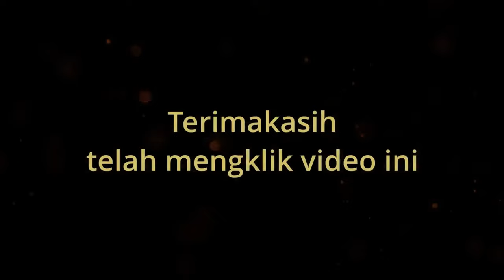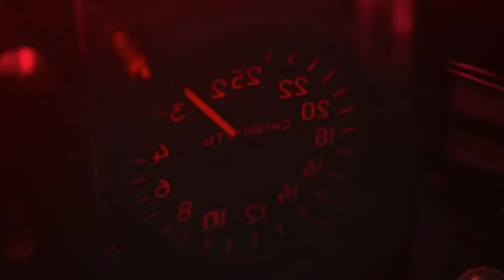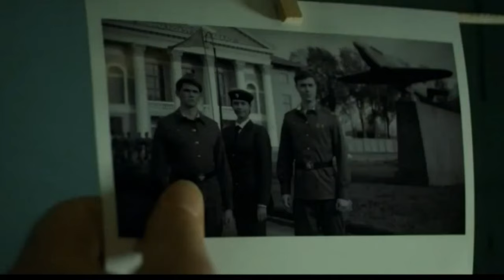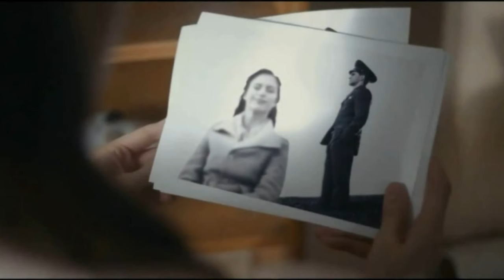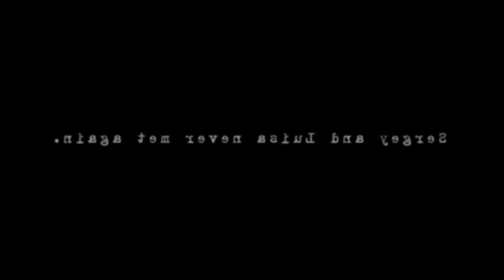KISAH CINTA TERLARANG ANTARA DUA TENTARA DITENGAH PERANG DINGIN